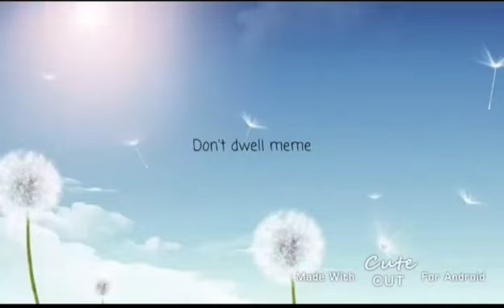Don't dwell meme (500 sub special)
Sorry if i messed up